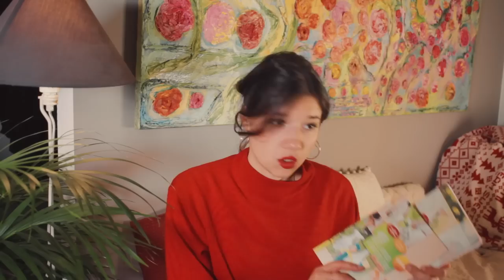GREEN CHRISTMAS » Cadeaux tous budgets 💶 (sapins écolo?🎄)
Merci pour votre soutien si vous le téléchargez!! Posez-moi vos questions ou donnez-moi vos remarques dans les commentaires de la vidéo ou en me taggant sur Instagram @milenandco 🙂

Pour me soutenir, n'hésitez pas à partager mes vidéos avec vos amis qui sont dans une démarche écologique, saine, de bien-être et abonnez-vous à ma chaîne, ça me fera trop plaisir 😊

Comme plusieurs d'entre vous m'ont demandé des idées de cadeaux de Noël écolo, les voici!! J'ai divisé mes idées en différents budgets pour que tout le monde trouve son bonheur 😍.

- Sapin & décorations en seconde main chez Les Petits Rien
- Déco en pâte à sel si vous avez des 👶

- Bouteilles et sprays en verre opaque pour cosmétiques & ménages Kuishi (-30% avec le code "MILENA30" valide jusqu'au 31/01/2019)